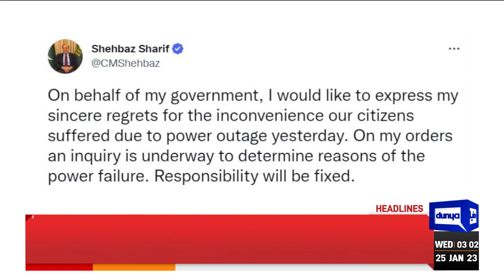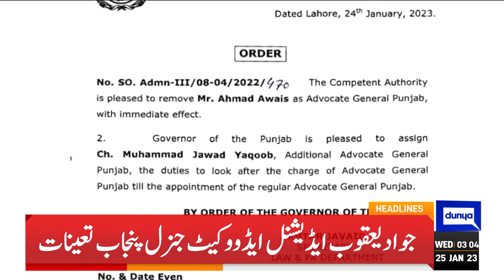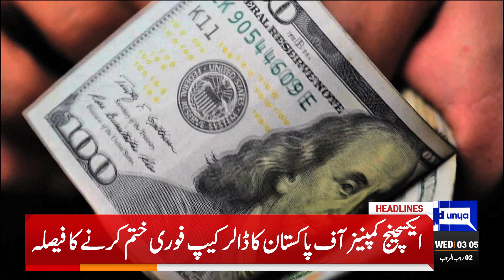Imran Khan In Trouble | Dunya News Headlines 03:00 AM | 25 Jan 2023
IMF Big Demand From Pakistan | Gas Price Hike - Inflation | Dunya News

Plan To Arrested Imran Khan | Asad Umar's Big Announcement | Dunya News

Rigging in Sindh LG polls lends credence to EVM system sabotage: Imran

Rana Sanaullah jets off to London to meet Nawaz

Sindh LG polls: PPP invites JI for talks on Karachi mayor slot